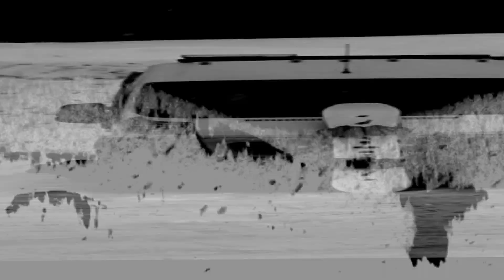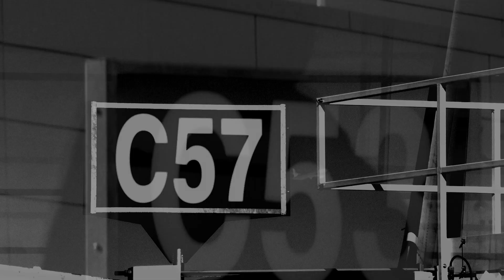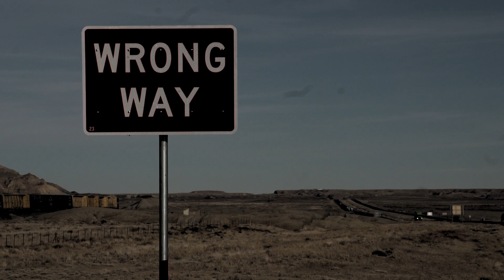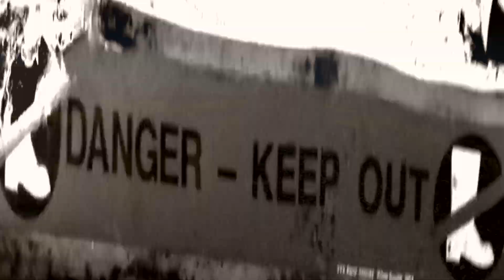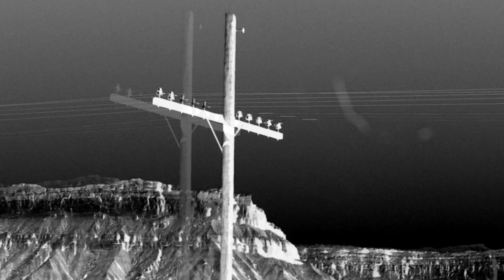NOSTALGIC VISUALS ⛰︎ [2024 Music Video Visualizer]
Shots from early 2024 representing what was, in the moment, a tumultuous, adventurous and unrelenting time. Behind the complexities of life lie stunning natural landscapes and solid ground, offering a source of clarity and connection we can rely on.

⛰︎ Shot and edited by me: Nick Sorenson.
⛰︎ Audio: Clubroot [Faith in her] and KOSIKK [Down to You].